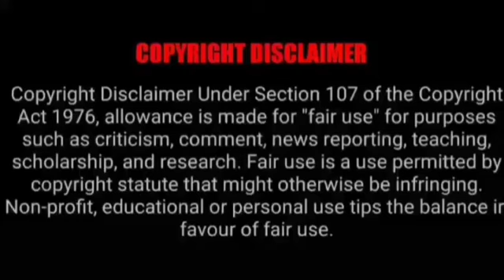ASMR EATING SPICY CHICKEN BIRYANI, CHICKEN & MUTTON CURRY | BEST INDIAN FOOD MUKBANG |Foodie India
ASMR EATING SPICY CHICKEN BIRYANI, CHICKEN & MUTTON CURRY | BEST INDIAN FOOD MUKBANG |Foodie India| Mukbangers Eating Indian Food. Asmr Eating Indian Food. Best Indian Food Asmr. Best Indian Food Mukbang.

Credit-